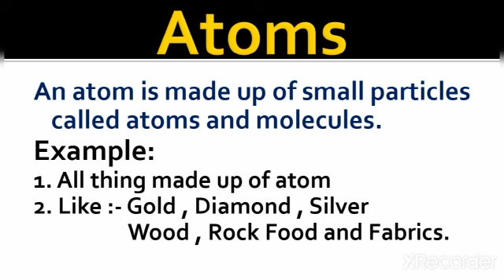atom and molecules definition with example || what is atom and molecules || study with Pranjal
what is atom and molecules
definition of atom and molecules with example
example of atom and molecules
what is arom
example of atom